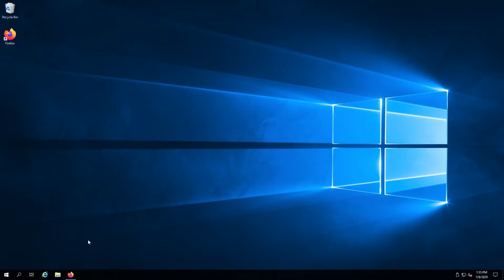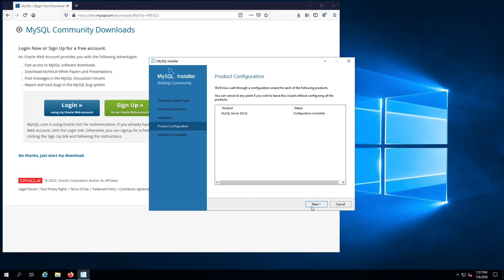How to Install MySQL on Windows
In this video, we describe how to install MySQL on Windows.

Commands:
Run the installer
Accept the license agreement
Choose setup type
Complete the configuration process by following the on-screen instructions

For more information about this and other topics, visit us or to learn more about our VPS offerings,